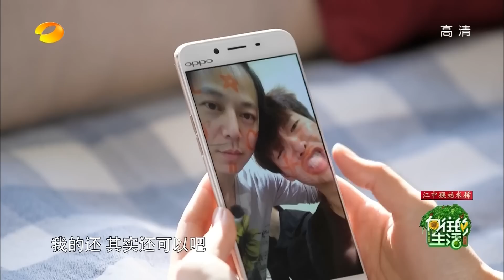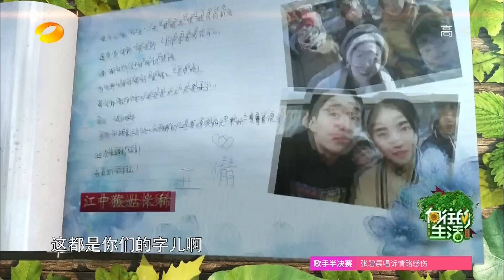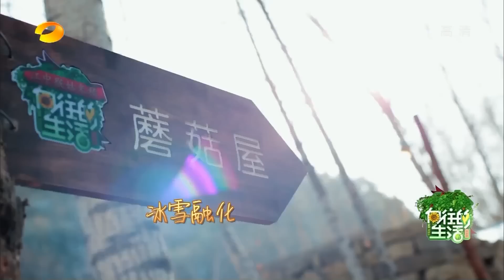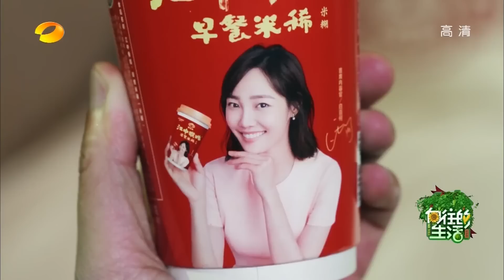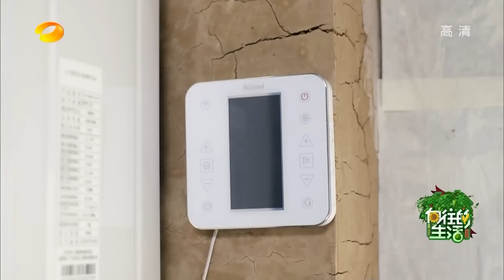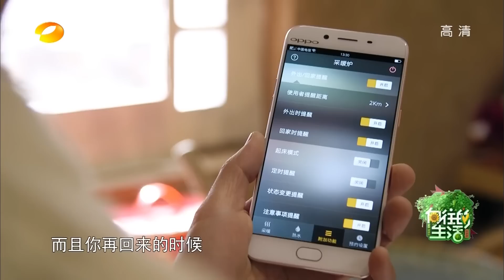《向往的生活》第11期20170326: 白百何刘宪华上演浪漫喜剧 黄磊何炅组团打糍粑 Happy Life EP.11【湖南卫视官方频道】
▫ 本期精彩 - 白百何入住蘑菇屋 与刘宪华斗绕口令

简介: 大型生活服务纪实节目《向往的生活》，由黄磊，何炅，刘宪华（henry）担任主要嘉宾。节目中黄磊与何炅首度荧屏合体，他们一个最适合做美食节目的男人和一个最适合做治愈节目的男人，外加音乐才子刘宪华，三人一起守拙归田园，将为观众们带来一幅“自力更生，自给自足，反映待客之道”的生活画面。